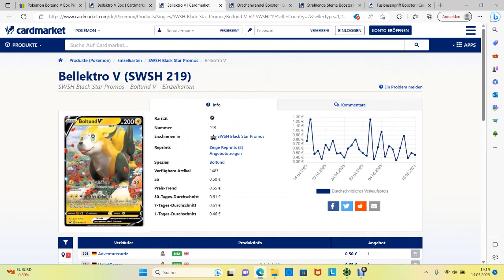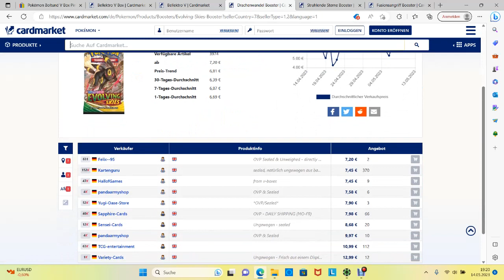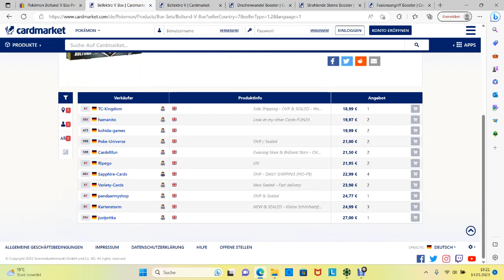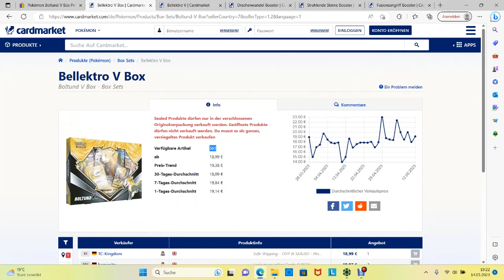Ist die Bellekro V-box ein guter Deal? Kauftipp der Woche